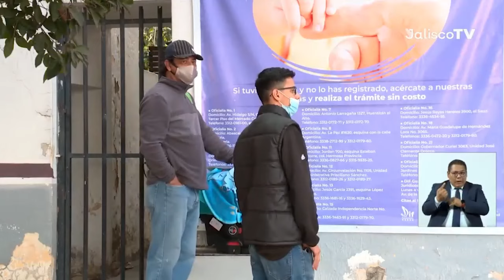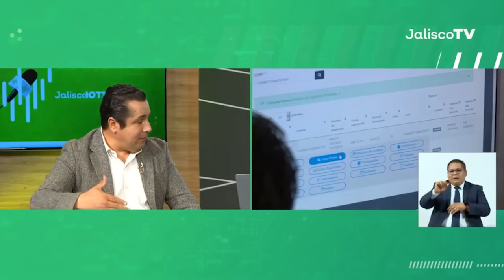Campaña de entrega de actas gratuitas en Guadalajara - Luis Fernando Morales | Jalisco Noticias